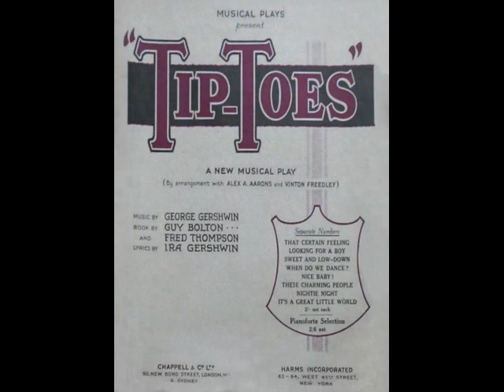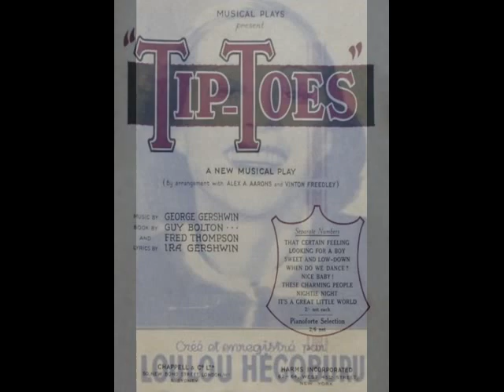Adrien Lamy et Loulou Hegoburu - Bonne nuit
Bonne nuit (Nightie Night) de la comédie musicale ''Tip Toes''
1929 (musique de George Gershwin, paroles d'André Mauprey)
chanté par Adrien Lamy et Loulou Hegoburu accompagnés par Georges Van Parys au piano
disque Columbia D 19185 matrice L 1575